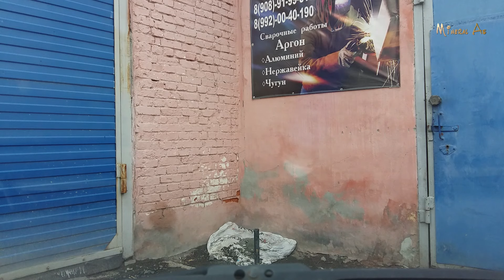По заявкам зрителей.10 апреля 2024 еду.Асбест пасмурно и сыро.Новые стройки.@MineralAs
Что-то снова строят.Улицы Асбеста.С Днем космонавтики!Завтра солнце!